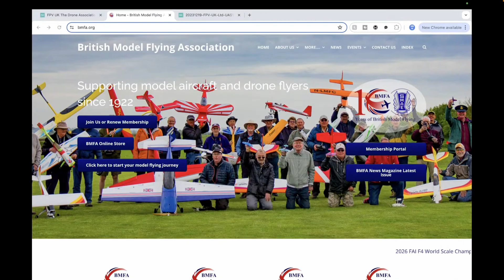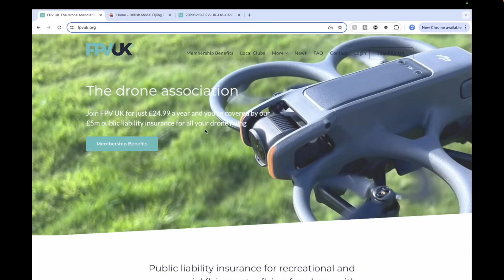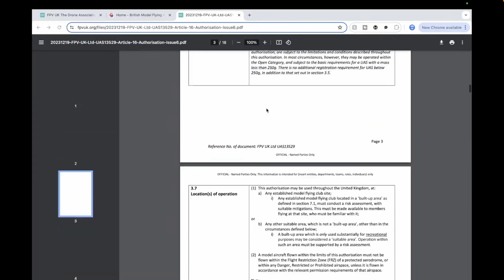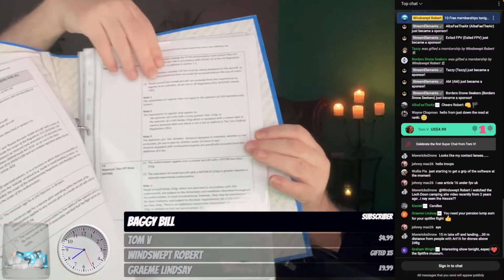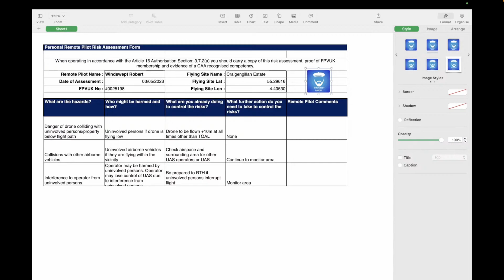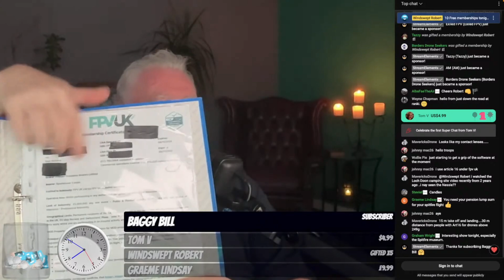Flying a Larger Drone Under Article 16: A Beginner's Guide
Would you like to fly larger drones under Article 16 of the UK regulations? In this video - Flying a Larger Drone Under Article 16: A Beginner's Guide -  I'll break down everything you need to know about flying larger drones within the permissions of Article 16. From understanding the basics of the regulation to practical tips on safe flying, this guide is perfect for beginners. Whether you're a new pilot or just need a refresher, this video will help you navigate the key rules, requirements, and best practices to ensure you're flying safely and within the law. Don't miss out on these essential insights!